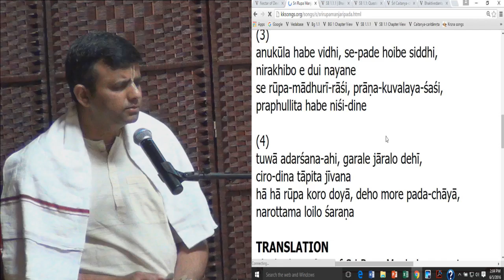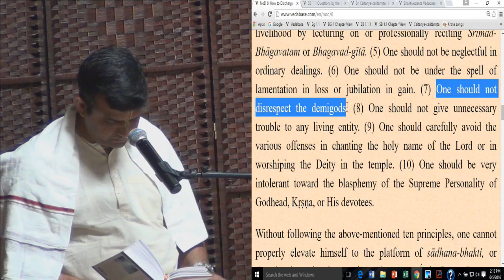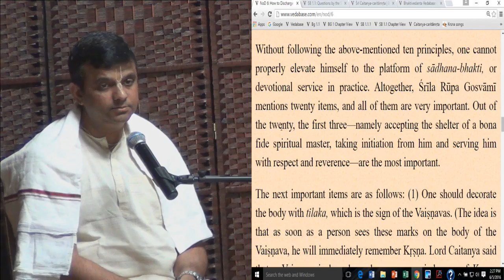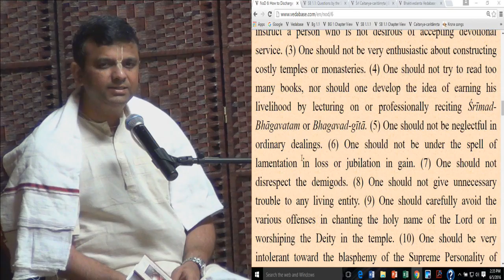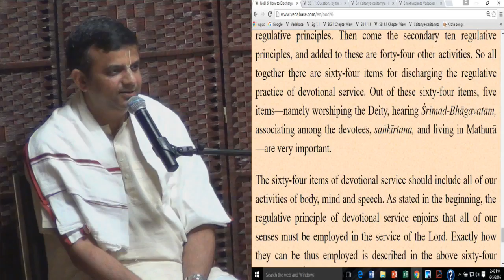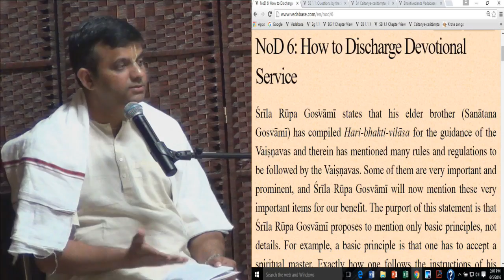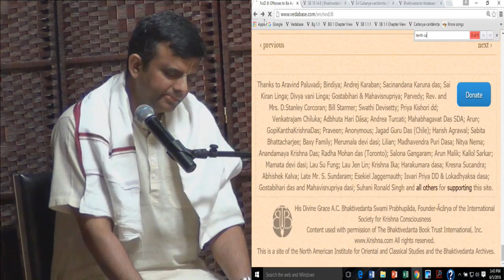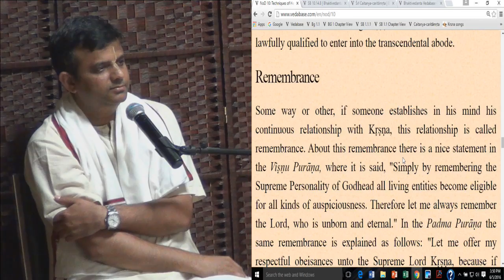Bhakti Shastri Course Sem 4 Lecture #7 by Srivas Pandit Prabhu, 06-05-16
Bhakti Shastri Course Sem 4 Lecture #7 by Srivas Pandit Prabhu